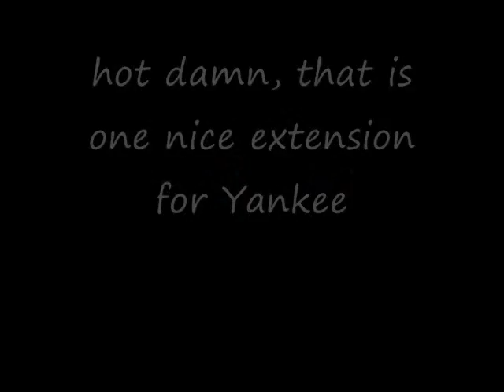Yankee Schooling side pass, flying changes Feb 22